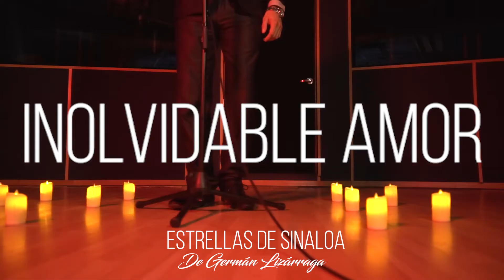Estrellas de Sinaloa de Germán Lizárraga - Inolvidable amor 💜🥰 | ACÚSTICO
Banda Estrellas de Sinaloa de Germán Lizárraga tiene un regalo🎁🎁 muy especial por ser día de las madres - Inolvidable amor 💜🥰

💬 COMENTA qué te parece este VIDEO 🎤 y deja tu pulgar arriba 👍

Sigue a Banda Estrellas de Sinaloa de Germán Lizárraga en sus redes oficiales:

Compositor:
Roberto Belester

CONTRATACIONES:
Mazatlán 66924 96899 / 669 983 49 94